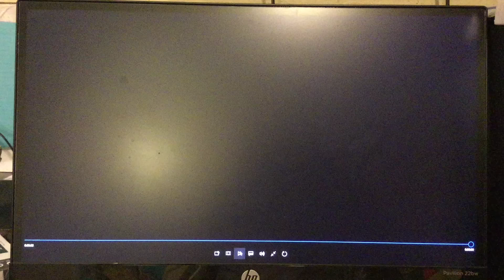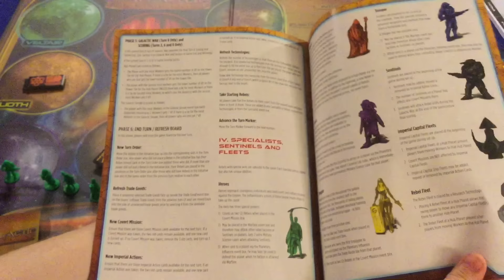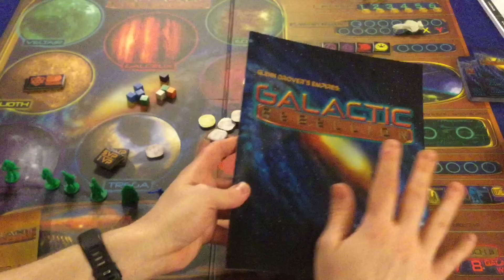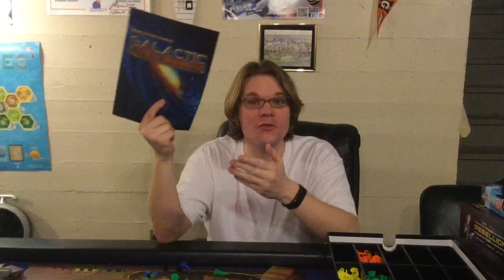Bower's Game Corner: Glen Drover's Empires: Galactic Rebellion Review